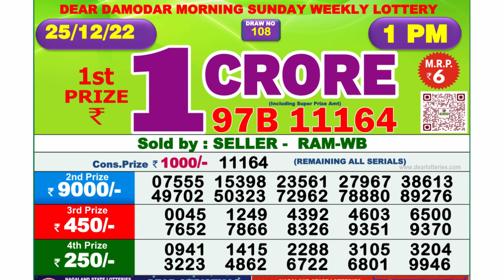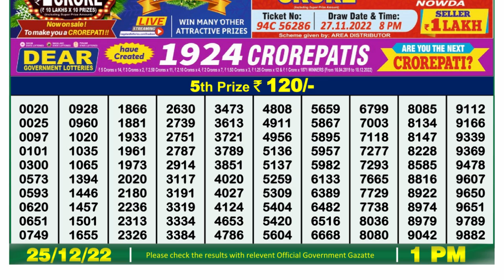🔴Dear Lottery Sambad Live 1pm today 25.12.22 Nagaland State Lottery Result